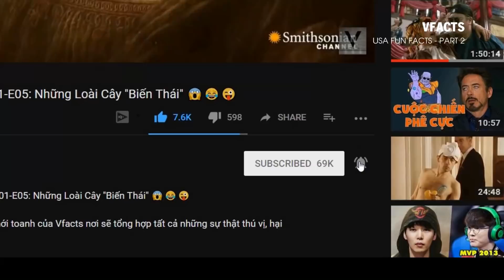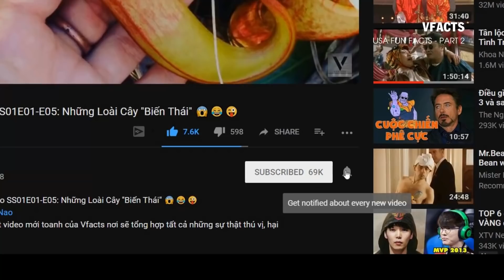#50 Những Sự Thật Cực Thú Vị Về Nước Mỹ (P2): Bom Sóng Thần 🔥🔥🔥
Chào mừng các bạn đến với phần 2 của tour du lịch 0đ khám phá siêu cường số 1 của thế giới: Mỹ - mang tên Những Sự Thật Cực Thú Vị Về Nước Mỹ (P2): Bom Sóng Thần 🔥🔥🔥
Mục lục
#4 Luật lệ kiểu Mỹ
#5 Vali hạt nhân của tổng thống Mỹ
#6 Siêu Bom sóng thần
#7 Siêu quyền lực
#8 Vấn nạn của quốc gia lắm súng